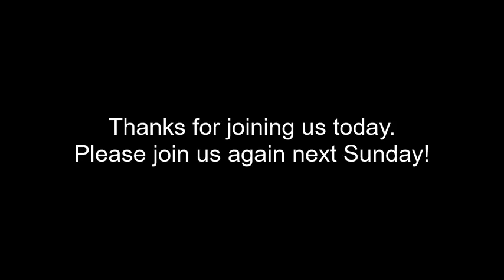CHAPEL SERVICE January 16, 2022